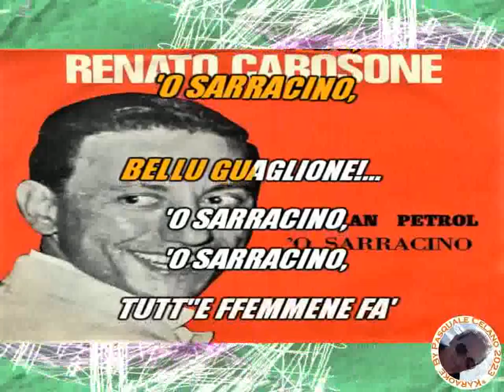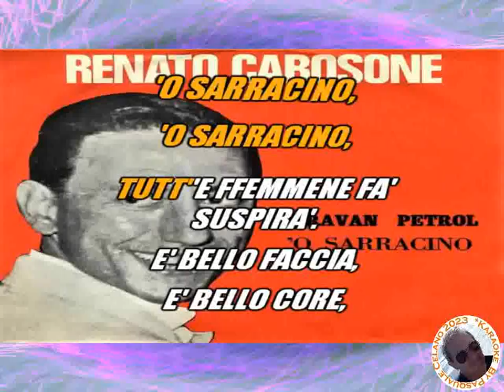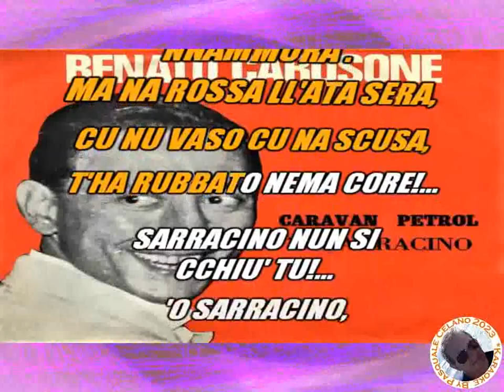Renato Carosone O sarracino KARAOKE FAIR USE